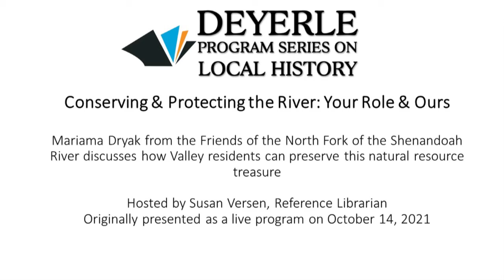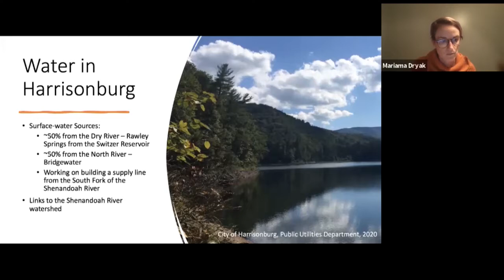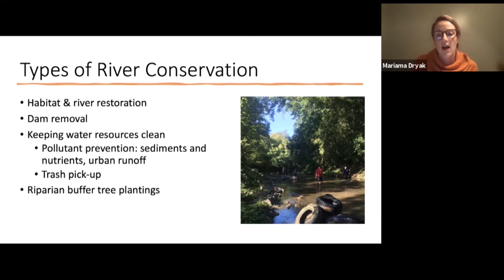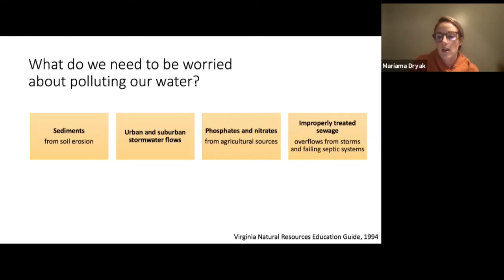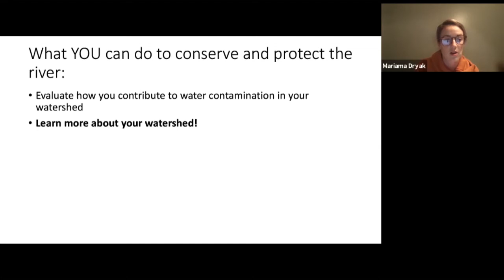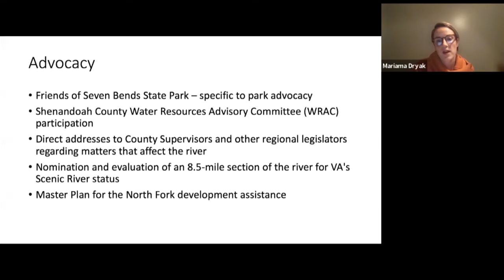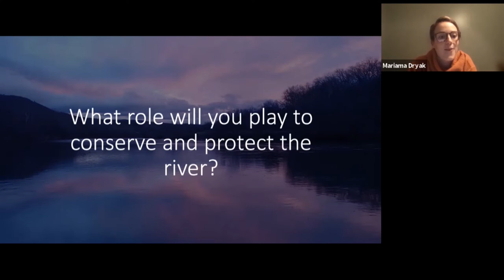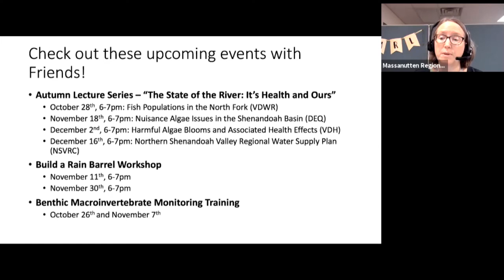Conserving and Protecting the River: Your Role and Ours by Program Coordinator Mariama Dryak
Friends of the North Fork of the Shenandoah River's Program Coordinator Mariama Dryak presents, "Conserving and Protecting the River: Your Role and Ours." This talk was part of Massanutten Regional Library's Deyerle Program Series on Local History held via Zoom on Thursday, October 14, 2021.

To learn more about Friends of the North Fork of the Shenandoah River programming, volunteering and membership opportunities